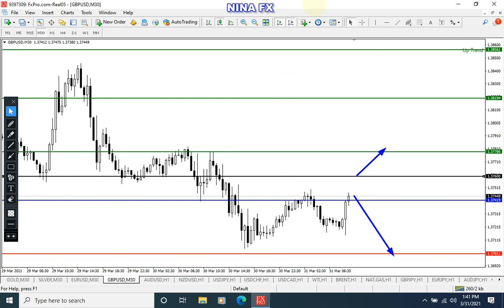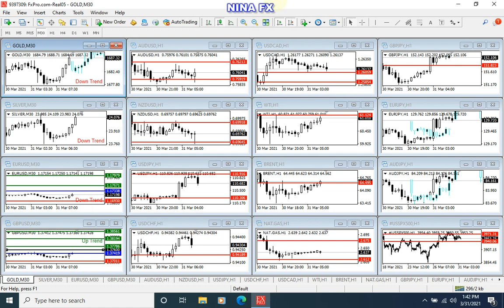EURUSD and GBPUSD Intraday Analysis for Wednesday March 31, 2021 by Nina Fx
EURUSD and GBPUSD technical analysis M30, today.
0:47 EURUSD Analysis
2:14 GBPUSD Analysis